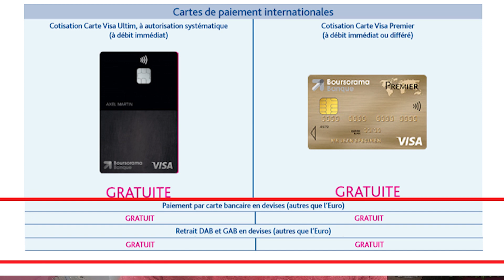BOURSORAMA BANQUE : AVIS + PARRAINAGE 🤑🤑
- Lien de parrainage pour obtenir tes 80 euros à l'ouverture de compte

- Tu veux ouvrir un compte, n'hésites pas à m'envoyer un MP sur ma page facebook :

J'en avais marre des frais bancaires, pour tenue de compte, pour ma carte bleue... ma banque traditionnelle commençait à me couter chère, je viens d'ouvrir un compte chez boursorama banque, après avoir étudier cette banque qui a été élue banque la moins chère et qui regroupe maintenant plus de un million cinq cent mille clients.

J'ai choisis la carte bancaire classique, mais il est possible d'opter pour la ultim, la premier, ou la welcome, je t'explique mon choix et te donne des pistes pour te dire ce qui peut-être adapté à ton cas si toi aussi tu comptes economiser sur le long terme en réduisant tes frais bancaires.